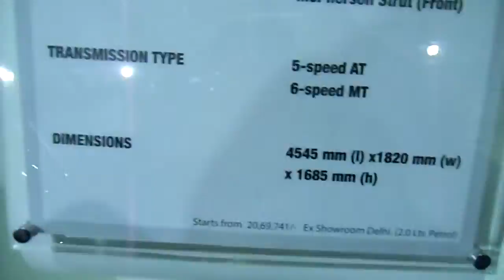New Honda CR-V 2014 at 12th Auto Expo 2014 The Motor Show Greater Noida